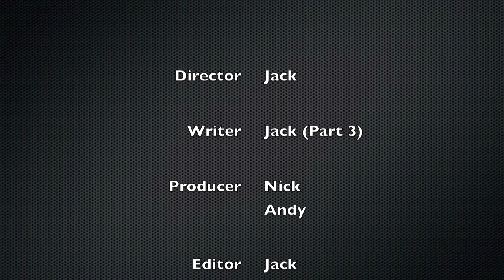The Front Part 3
Richards see's his fellow soldier passing by with a wounded leg he proceeds to Buck tailors base camp and has a mission to set an explosive charge on a german crossroad the mission is successful and they keep pushing back the german front.